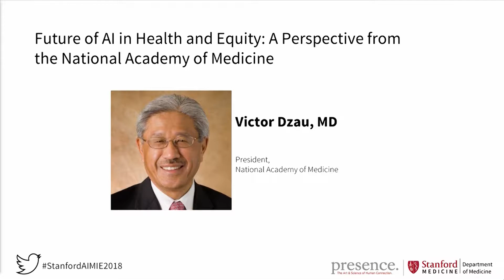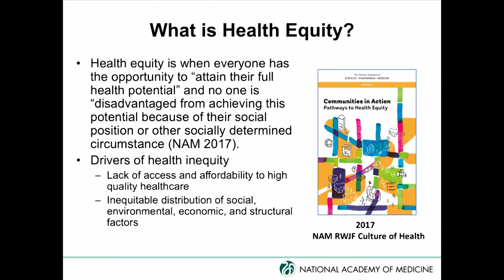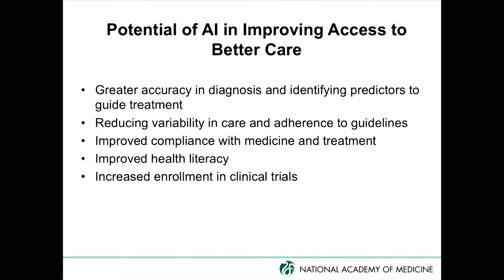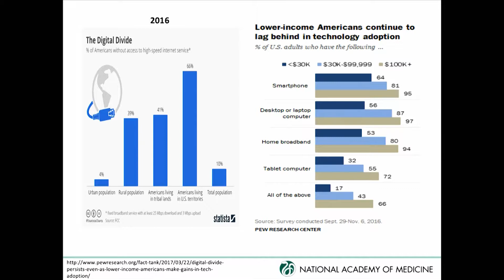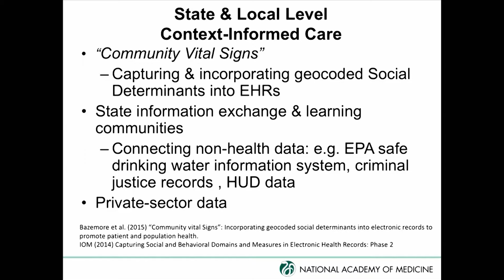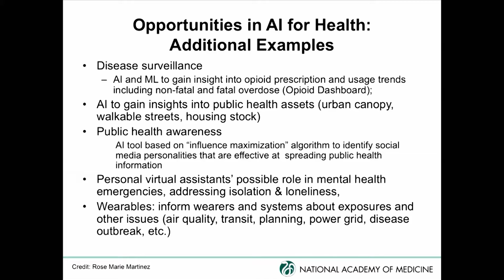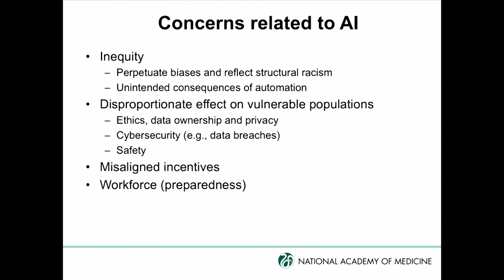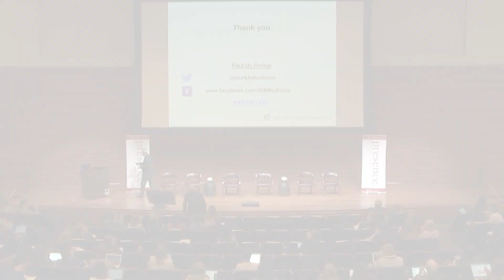Future of AI in Health and Equity: A Perspective from the National Academy of Medicine - Victor Dzau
Victor Dzau, President of the National Academy of Medicine